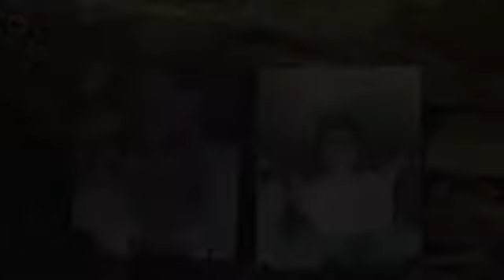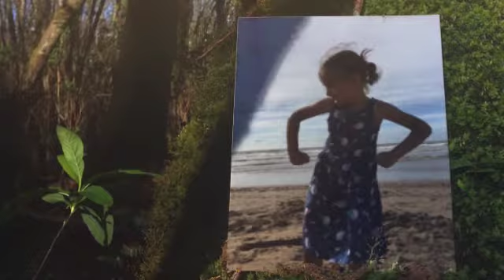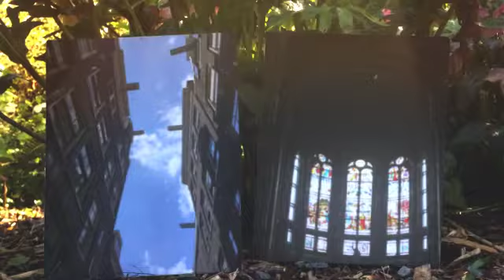Holland 2017 (pt 1)